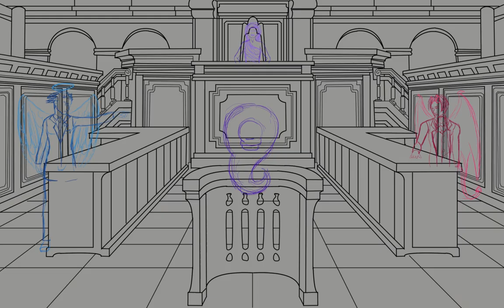Soul Court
Okay so I can't fully explain this dumb concept...actually I can. I was talking to a friend about like if an adventurer made a deal with a devil and a higher power who gets the soul? Then something something Phoenix Wright joke and here we are. Nothing super fancy, but its a silly concept with silly things.

ugh REALLY annoying that due to this picture being this orintation it doesn't go into the shorts category meaning it doesnt get as hit as much...weh